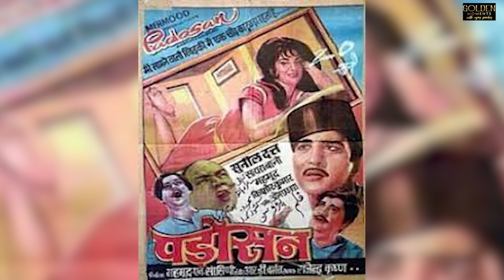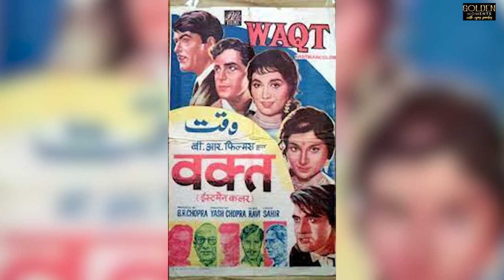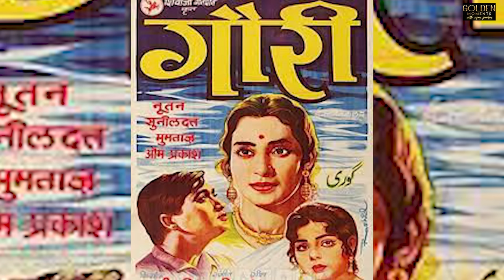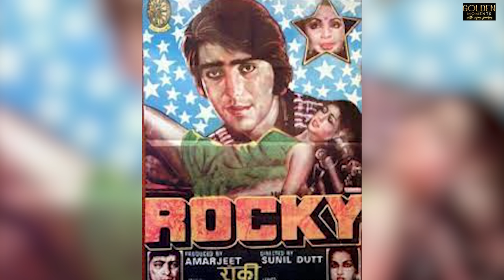That's why Sunil Dutt is called the hero of reel life and real life.,First Wonder Boy Of cinema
The golden era of Hindi cinema, of the golden age, such superstars who were also heroes on the cinematic screen. And were heroes in their real life too..or say like this..heroes of reel life were big heroes anywhere in real life.Hindi cinema..Golden era..fifties and sixties..known even today..for superstardom of Dilip Kumar..Raj Kapoor and Devanand. But among these three greatest actors of all time, people, the wonder boy of the era and the most experimental superstar whose stardom was just beginning
From the cult film Mother India. Hindi cinema's first angry young man whose persona and voice magic was such that it made him a shining star among the three greatest super stars of all time. Challenging Bachchan's super stardom was the cinematic godfather of superstar actor Vinod Khanna, and the biggest villain and superstar hero of the present era, Sanjay Dutt.Who gave Hindi cinema a new trend of 'Negative Heroism'. And in 1964, copying his experimental film, let alone Bollywood, even the biggest stars and directors of Hollywood, till date, have not dared to do that experiment.
A magical miracle of acting, stardom and experiment, despite being the first angry young man of Hindi films, as a lead actor, as a hero, going beyond his image or rather, regardless of his image, angry-spoiled son From the innocent to the innocent and from the dreaded dacoit to the police commissioner, all kinds of heroes have been played and appreciated. A superstar whose name has never been associated with any famous heroine. Those who fell in love with whom, married only them and then remained with them forever..A superstar personality who was the same in real life as he appeared in front of the camera. In every genre of cinema in which he put his hand, success kissed his feet. And those who never let that step kissing success climb their heads. Sunil Dutt was the first angry young man of Hindi cinema..superstar..a great actor and a great social worker and politician..
It was not that friends, there was a dearth of new star actors in these two decades. Stars and actors like Shammi Kapoor, Rajendra Kumar to Dharmendra, Feroz Khan, Jai Mukherjee were emerging. But in the midst of all this, the magic of Sunil Dutt's acting was such that the audience liked and appreciated the experiment, the experiment done regarding his stardom and heroism. And this experiment of his acting started soon after the magical success of 'Mother India'.Sunil Dutt was the superstar of multistarrer superhit films. Whose personal life was full of struggle, equally attractive was his cinematic journey. Friends, Sunil Dutt sahab's biggest quality was to go to any extent to help others and this was the reason that, on the one hand, where the glamor of films was kissing the steps of his success. So on the other hand, in politics, no one could deny his philanthropic passion to help people. but friends, Friends, there came a time when despite being at the pinnacle of politics and glamour, he had said in an interview that everything went in vain. And that was the time of the arrest of his superstar son Sanjay Dutt and of this difficult phase. In loneliness when loved ones had left.In the golden age of Hindi cinema in the 50s and 60s, superstar actor Sunil Dutt was the only star actor who was considered a game changer of heroism in Hindi cinema. He was called the most brilliant image breaker of heroism. The reason for this was clear that from the late 50s to the 60s, the hit films he gave as a superstar and actor were no less than a magical example. And there is a universal fact associated with this that, in this period, Sunil Dutt emerged as a producer, director and film maker.And in the very first experiment of his acting, Sunil Dutt set a new cinematic narrative of negative heroism from Mother India and became the first angry young man, and this is the superstar actor Amitabh Bachchan who holds the image of the superhero of the century and the angry young man. himself has accepted.In his second experiment, he destroyed the same image of negative heroism and angry young man. Friends, I am saying this again because of his magical success in that era, or rather, in the golden age of Hindi cinema, from Dilip Kumar to Rajkumar And everyone from Raj Kapoor to Guru Dutt and Kishore Kumar could not dare to go against their superstar cinematic image and save their acting and their stardom.Time and age had started taking their toll on Sunil Dutt Sahab, the super star actor and upright politician. Friends, life can be fought. But death cannot be defeated. This is a universal truth. Which every human has to believe.Sunil Dutt Sahab, an honest personality in every way, also had to accept this truth and on May 25, 2005, dreaming of the release of son Sanjay Dutt, Sunil Dutt Sahab merged into Panchatattva. In an interview with Simi Grewal,